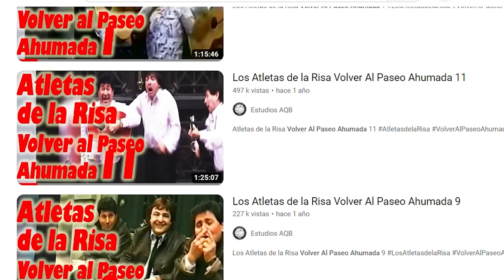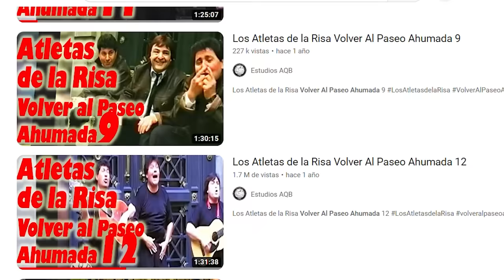Los Atletas de la Risa: Discriminados por la TV, Amados por la Gente.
Ahora que estamos en Verano, época de festivales, se vienen las rutinas de humor, obvio todos los sabemos. Festival de Viña, Festival de Dichato, Festival de Antofagasta, Talca, todos! Y todos nos entregaron tremendas rutinas de humor pero sin duda una de las Agrupaciones más recordadas por la gente son los Atletas de la Risa. Ya sean por estas rutinas o por sus VHS "Volver al Paseo Ahumada" Estos Músicos/Humoristas han quedado en la memoria colectiva de los chilenos. ¿Quieres conocer su historia? Esto es Analisheet yo soy el Barón von Vonstar